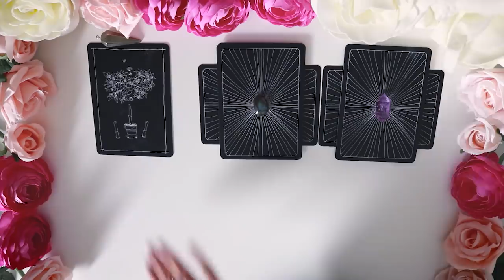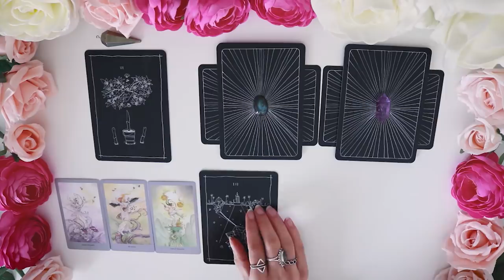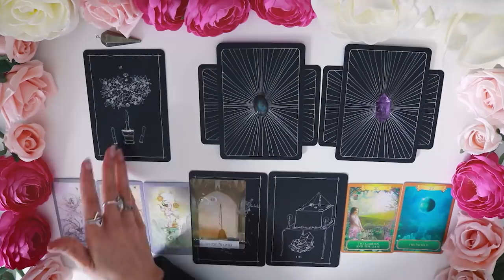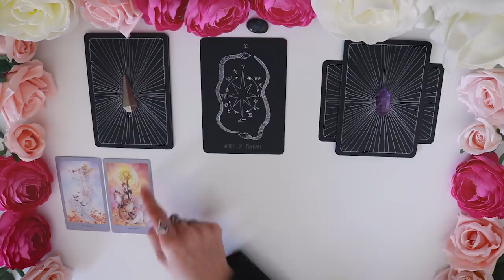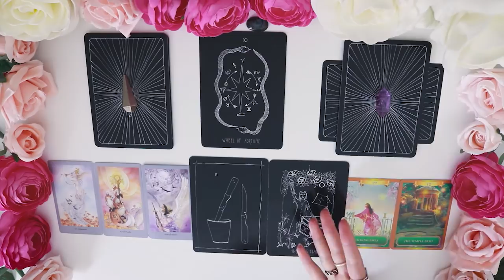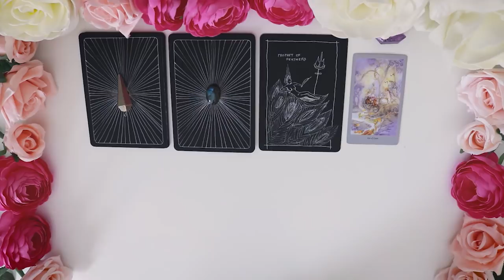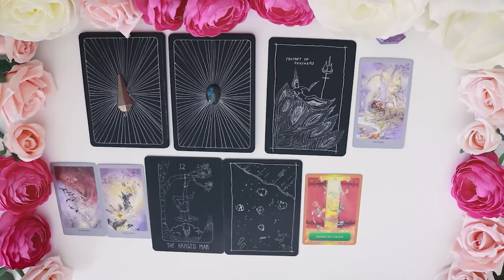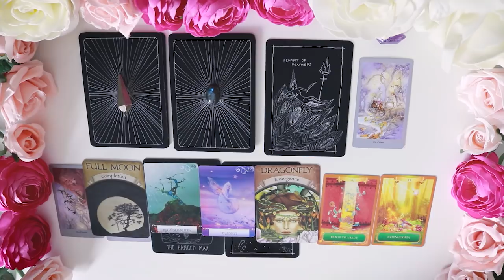Pick A Card | Your love life in June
Happy day crystal souls!
Here is your love prediction for the month of June , I hope you will enjoy this one.